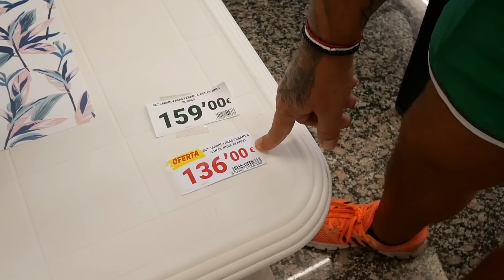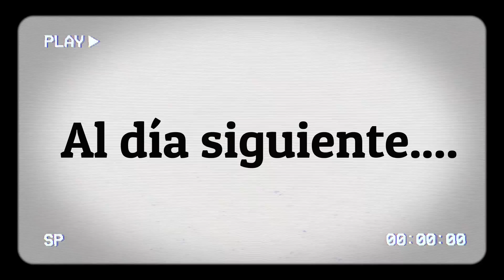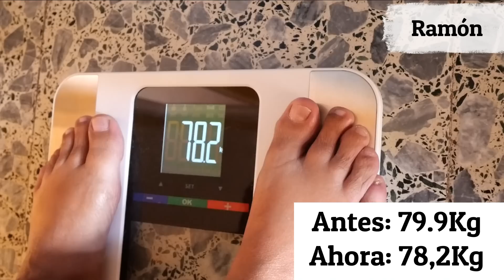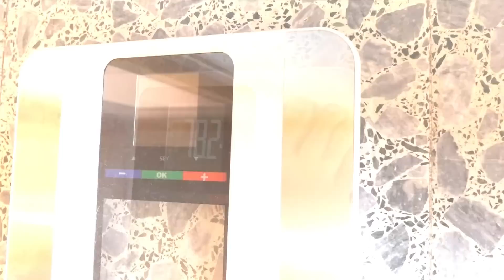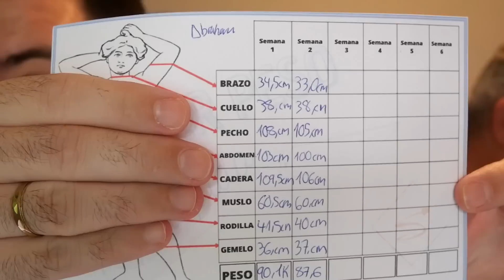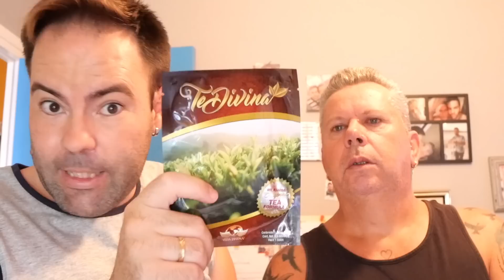Ya lo tenemos en CASA por 79€ 😁 // Mostramos los RESULTADOS después de 1 SEMANA 😱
🔴Para hacer pedidos de los productos ( el té y el café ) o cualquier información aquí abajo dejo su número y correo electrónico: ⬇️

SERGIO Y Mª CARMEN
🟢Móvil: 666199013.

🔵Productos 100% naturales y orgánicos.